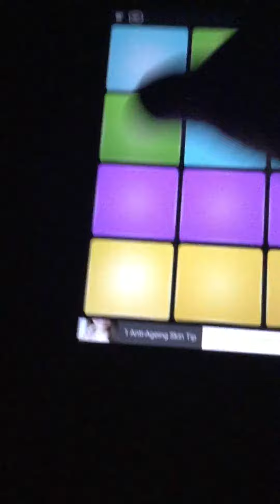12 pads: enter DnB tutorial